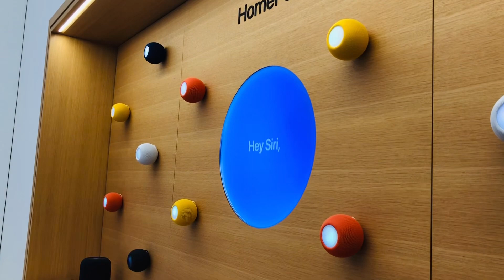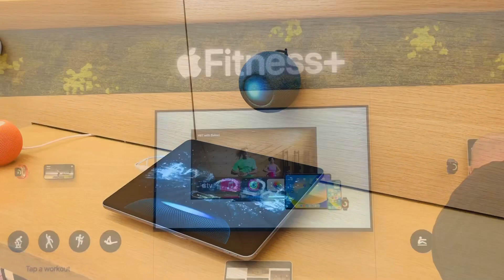Best Apple Store in Meadowhall - Sheffield